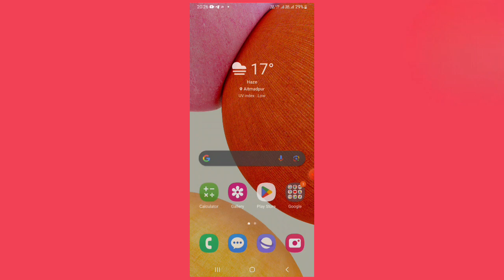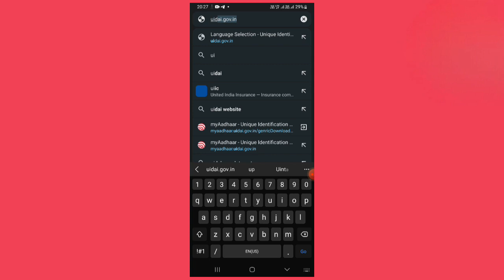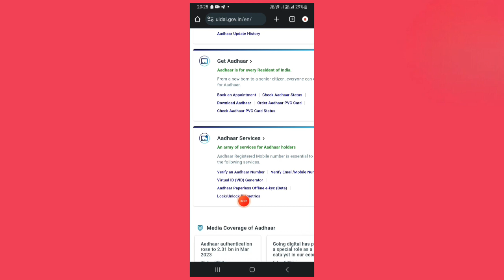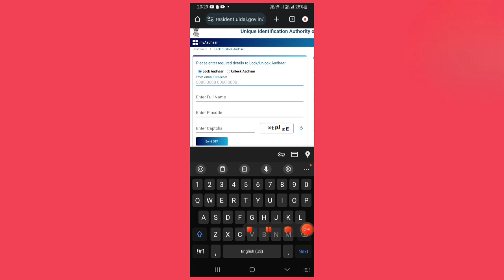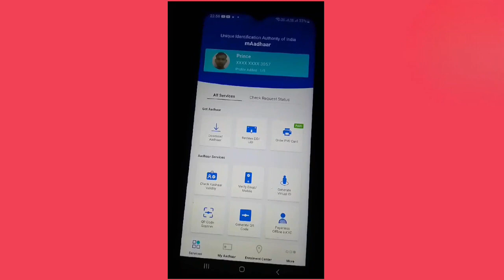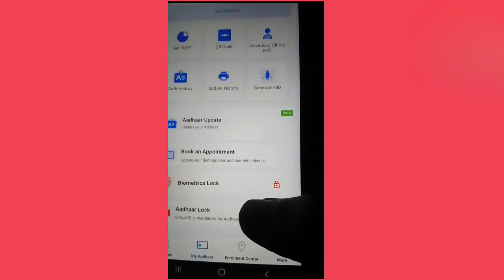Aadhar Card Lock Unlock Kaise Kare | How To Lock Aadhar Card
Hello Friends Mera Naam Prince Hai Aapka Hamare Channel Tech Prince Indian Me Swagat Hai Aaj Ki Video Aapko Acchi Lage Toh Video Ko Like, Share, Comment Kare And Channel Par New Ho Toh Subscribe Karna Na Bhool

Your Quries